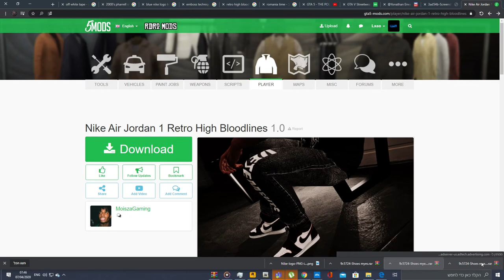How to install Moizsa Air jordan's | READ DESC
And I forgot to tell you you will need the model Sooo ya